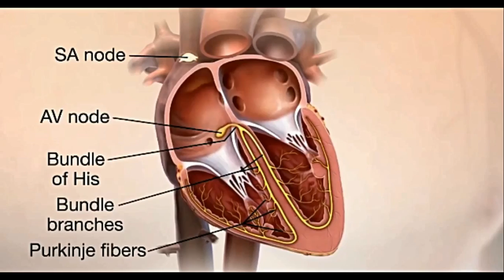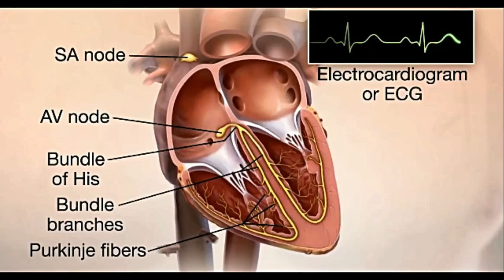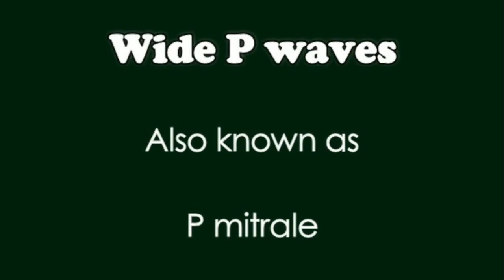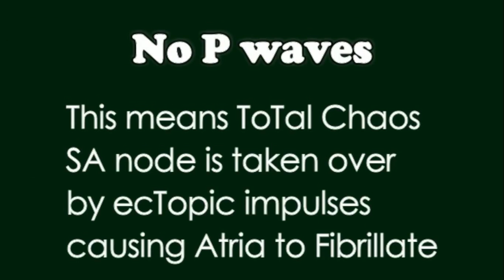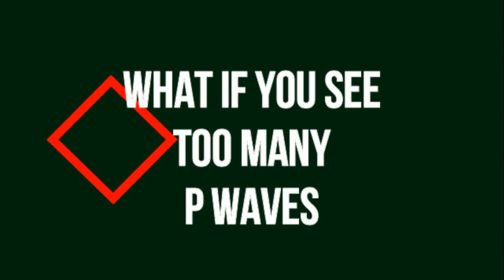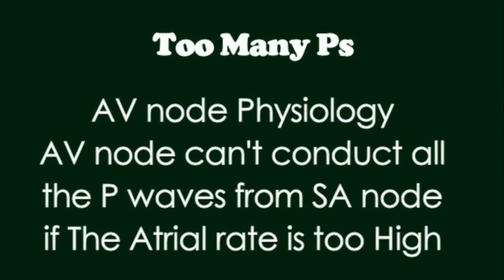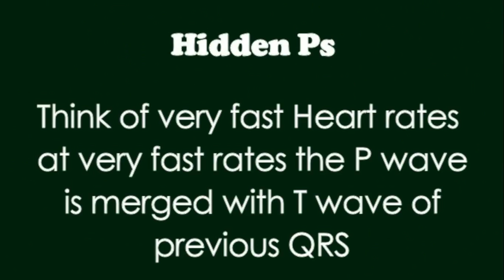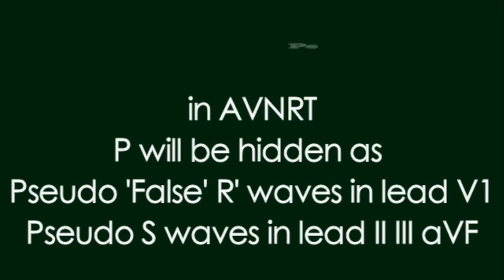ECG (EKG) Tips and Tricks - P wave abnormalities - clinical interpretation - all possible Questions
Please mute the video and watch if you have problems focusing with the music thanks
ECG (EKG) Tips and Tricks
ECGmadeEasy and ECG interpretation
ECG topic vise slides almost 33 plus topics that can come in any level medical examination easy to memorize you wont find this much simplicity in ECG findings of medical cases Try it!
P wave basics to P wave abnormal changes
PR segment PR interval both normal and abnormalities
Sinus Rhythms , Sinus arrhythmia , Sinus arrest , Sinus pause, Sinus Bradycardia and Tachycardia
Heart Rate Calculation methods on ECG 5 ways 5 methods for everybody
choose your own method that's easy and suits your individual comfort level
my facebook educational page, instagram, Twitter, Google+ link is given on my channel main page do visit them if you can spare some time
regards
DocTor Game